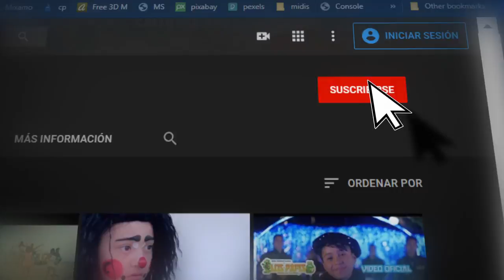ME GUSTAS EN AURORA ILLINOIS SUPER LUCKY JOSE MORENO